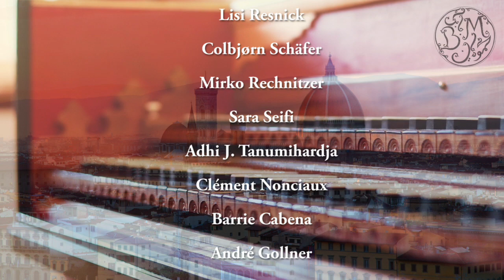Valmandel: Sonata 5